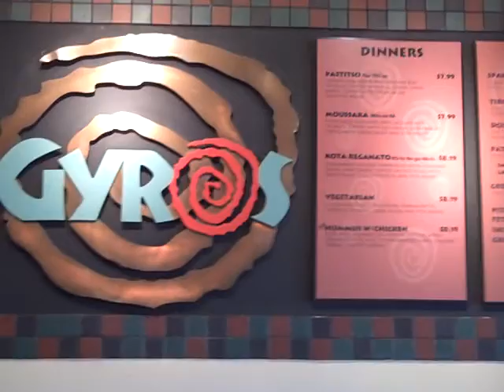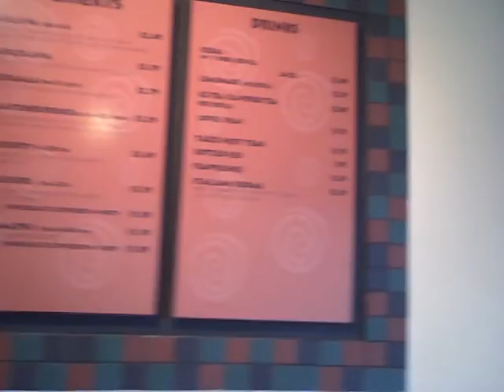Water Feature at Gyro's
Water fountain at Gyros Mediterranean Restaurant at 106 Cornell Dr. S.E. in Albuquerque, New Mexico.  I sold it to the owner Bill in 1998. Almost 15 years old and still looking and running good thanks to Bill just using distilled water.